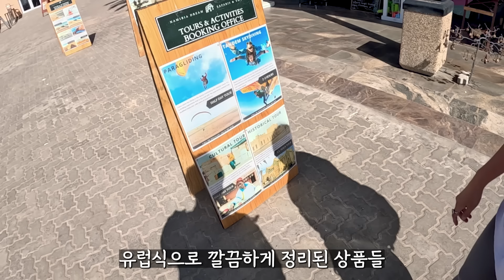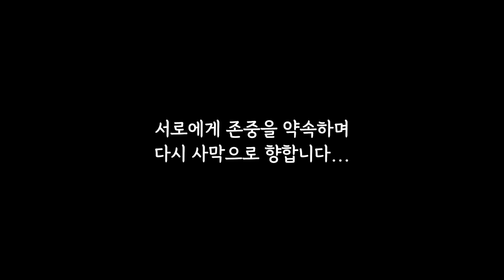#262 🇳🇦 아프리카 죽음의 해안으로 들어간 한국캠핑카, 여행 중단...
13년째 150개국을 여행 중입니다
캠핑카와 3년째 여행 중

링크 통해서 가입 시 2개월 추가 혜택